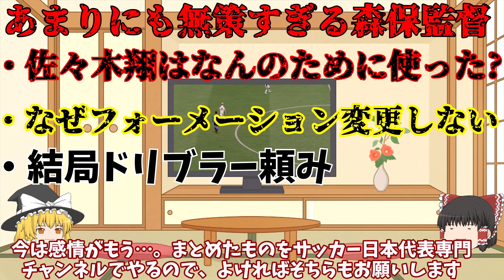【サッカー日本代表】森保監督無能すぎる！E-1ほぼU-23中国に引き分け!【ゆっくり解説】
今回は日本代表久保建英レアル・ソシエダデビュー!!をゆっくり解説でタタカウヨー！！(｀・ω・´)ゞ

There are criticisms of the use of different positions, but it is important to look at the essence of the matter rather than accepting it superficially. Here is our own explanation of it.

このチャンネルは、サッカーあまり知らない人にも分かりやすい解説を目指しています！
※論破が目的ではないので、そういうコメントはスルーします。人それぞれ意見がある。それが私の考えになります。以下は削除対象になります。
・暴言や誹謗中傷
・人種差別
・政治的な発言

立ち絵:きつね様、ふにちか様、まそ様

The game footage in the background is from "FIFA 22", which I played myself, and is silent, does not infringe on copyright, and is only within the scope of the license!

・Changes after monetization stops
English theme notation on thumbnails
Improved frequency of video/image switching with free materials
Addition of character and separate audio software
The movement and position of the characters change from image to image and at regular intervals.
We retained videos with more educational value by removing videos with a high rating rate of between 80% and 95%.
Thumbnails were standardized, but we make changes each time for each theme to make them easier to understand.
Animation and scene changes were added at regular intervals to clearly differentiate the channel from others.
The addition of the characters to the dialogue between the two made the structure more understandable in a group discussion format.
We increased the educational value by focusing more on the players, explaining in more detail what they thought was good and bad play, pointing out areas for improvement, and what could come from that play.
・Channel Theme